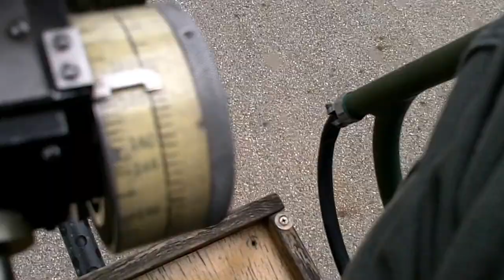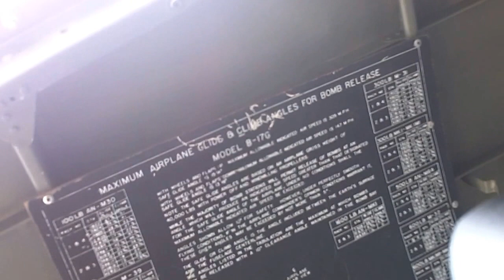Me in the Nose of B-17G Sentimental Journey Mark Parren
B-17G Sentimental Journey   Mark Parren
Over Lake Michigan, Benton Harbor, Saint Joseph, Michigan.